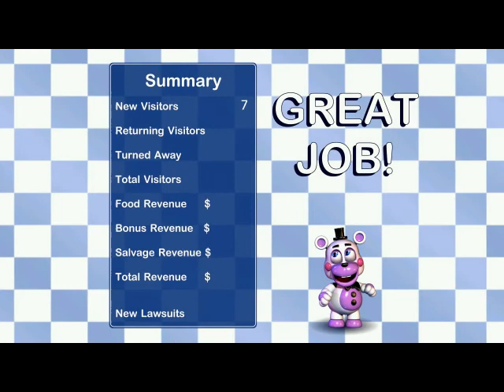sequel game to five nights at freds??? six nights at freds???